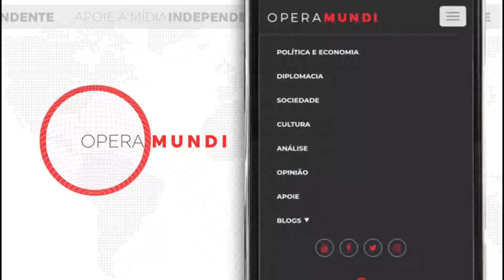10 de março de 1876 - Graham Bell, inventor do telefone, faz a primeira ligação - Hoje na História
10 de março de 1876 - Graham Bell, inventor do telefone, faz a primeira ligação - Hoje na História

Em 10 de março de 1876, aconteceu a primeira conversa telefônica, quando o inventor Graham Bell ligou para seu assistente em outra sala, dizendo: “Senhor Watson, venha para cá. Quero falar com você”. Bell havia recebido a patente exatamente três dias antes.

Alexander Graham Bell, nascido em Edimburgo, na Escócia, em 1847, era filho de Alexander Melville Bell, reconhecida autoridade em discursos públicos e correção de fala. O jovem Bell, treinado para assumir os negócios da família, tornou-se instrutor de voz ainda adolescente, começando nessa época a fazer experiências com o som. Em 1870, sua família mudou-se para a província de Ontário, no Canadá, e em 1871 Bell viajou para Boston, nos Estados Unidos, a fim de demonstrar o método de ensino aos surdos de seu pai. No ano seguinte, abriu a própria escola de treinamento de professores de surdos em Boston e em 1873 tornou-se professor de fisiologia vocal na Universidade de Boston.

No tempo livre, Bell fazia experiências com ondas sonoras, convencendo-se que seria possível transmitir a voz por meio de um sistema parecido com o telégrafo. Contratou um talentoso mecânico, Thomas Watson, para ajudá-lo na tarefa. Os dois despenderam incontáveis noites tentando converter as ideias de Bell em algo prático. Em 1875, enquanto trabalhava com seu telégrafo múltiplo, Bell desenvolveu as ideias básicas para o telefone. Desenhou um dispositivo para transmitir as vibrações da fala eletricamente entre dois auriculares e em junho de 1875 testou sua invenção. Nenhuma palavra inteligível foi transmitida, mas sons parecidos com a voz humana foram ouvidos em um dos auriculares.